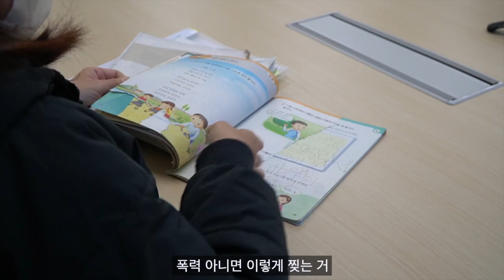(2023 인천 기초학력 학습성공 프로젝트) 3. 학습튜터링 난독 진단지도 소감